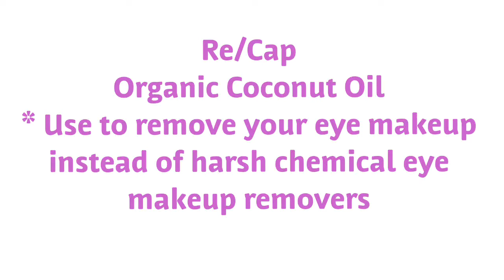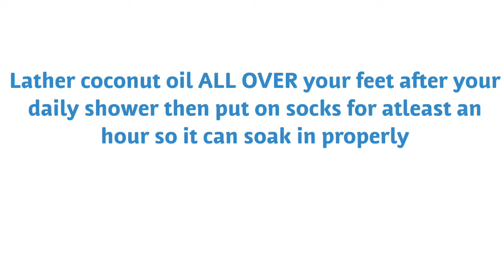My top beauty secret!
Here I will reveal my top beauty secret to soften and glowing skin, hair and beautiful hands and feet! And the best part is it is all natural and completely chemical free, my fav!

Hey, are we friends yet? Add me on FB/ShellyMalibuChanel